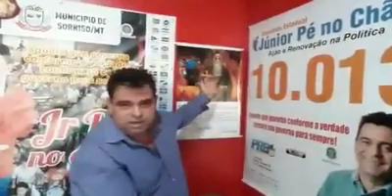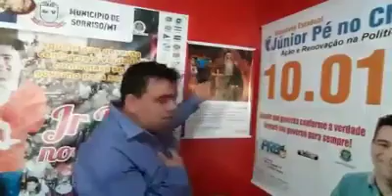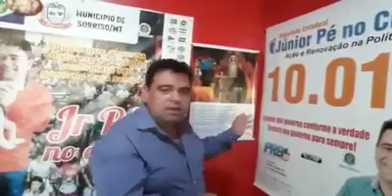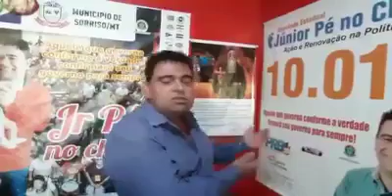Candidato se justifica após quebrar santo em MT